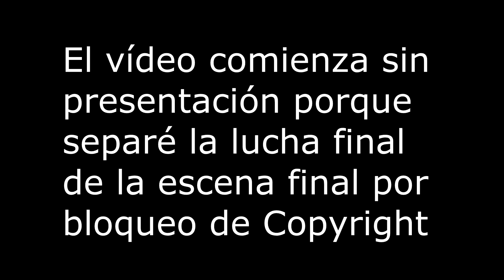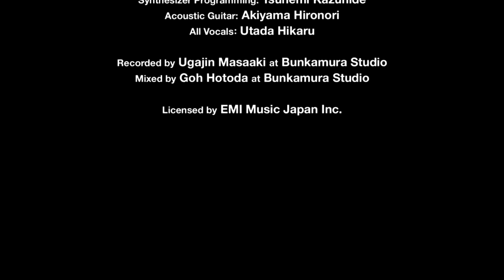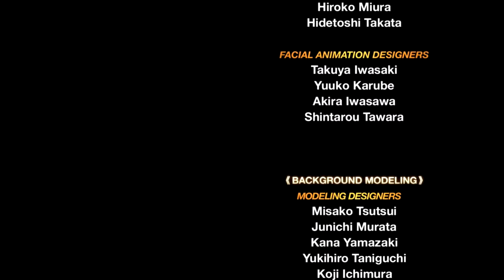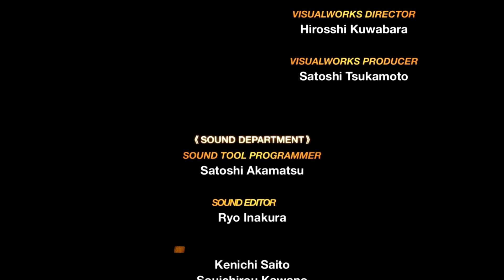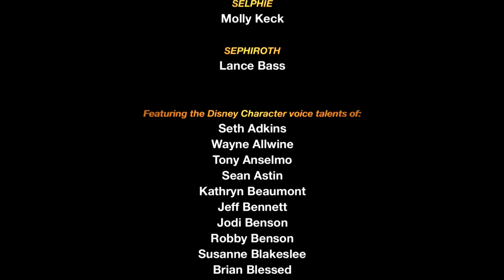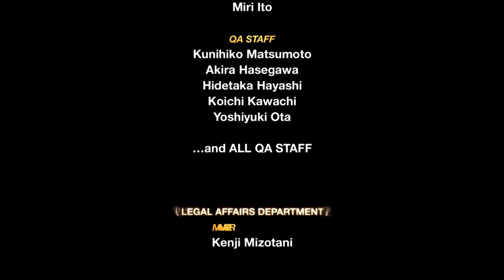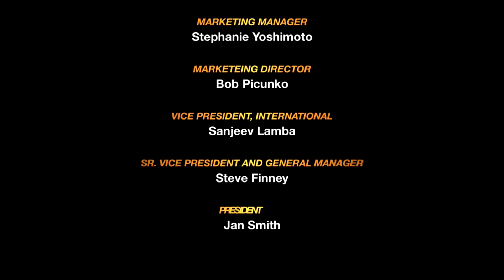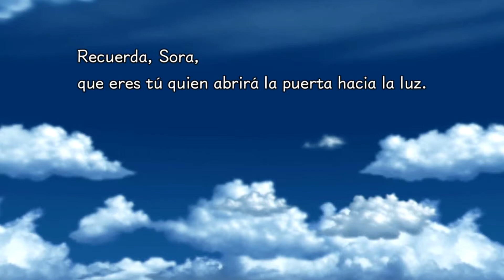Kingdom Hearts Final mix Final - Gameplay comentado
Gameplay de Kingdom Hearts Final Mix. Versión del juego para Ps3 que viene en el Kingdom Hearts 1.5 Remix.